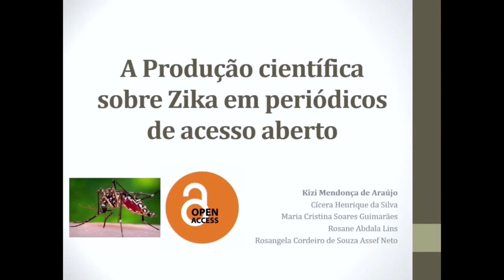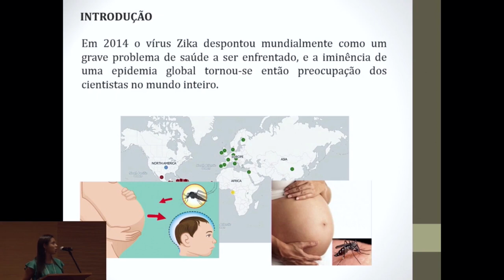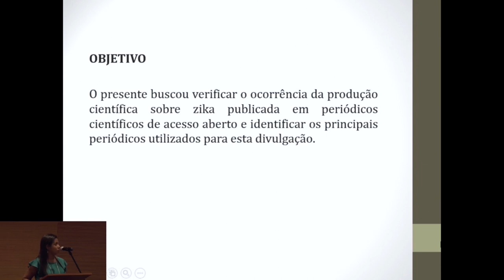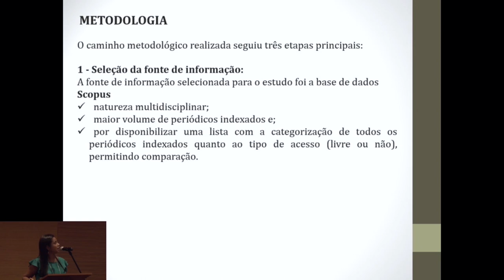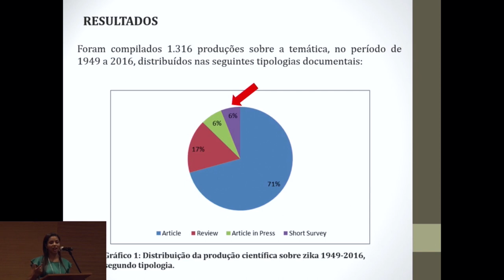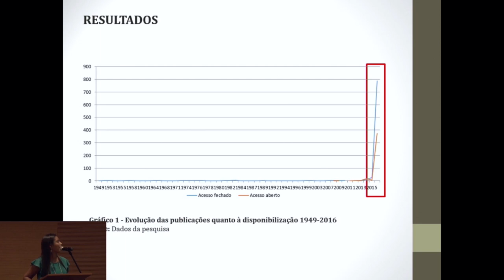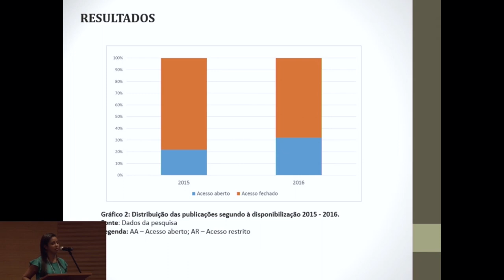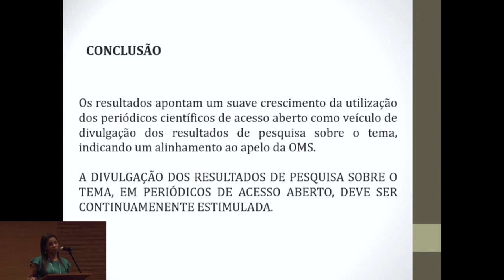CONFOA 2017 KIZI ARAÚJO